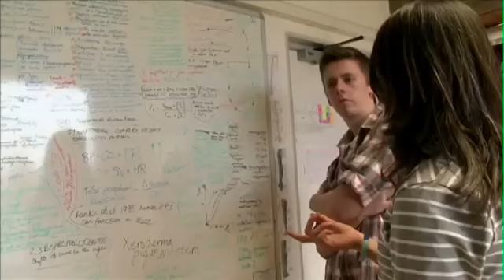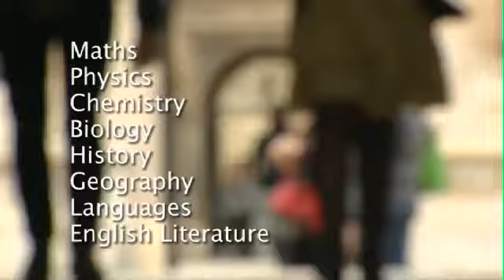Facilitating subjects?? You only need TWO!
Not surprising that the comments section was disabled for this original posting!!
Don't be misled about this!
You need TWO of the so called facilitating subjects, but you need top grades over all for most courses at these Uni's!  AAB being the most typical offer.
Psychology A level is recognised as a Science A level, and along with Biology and Chemistry, can get you on to a Medicine course. Note the Oxbridge student on this video who took an A level in Psychology, but did another degree.